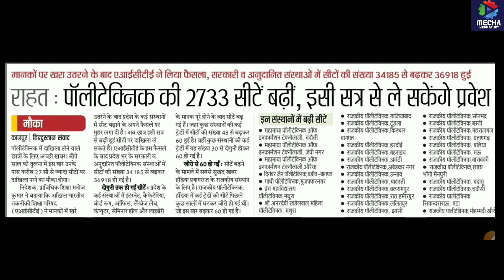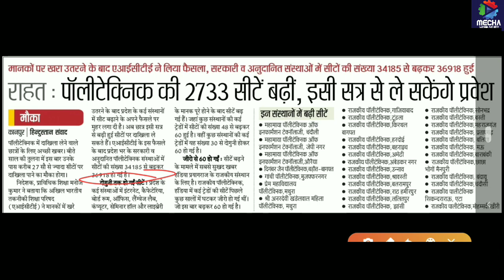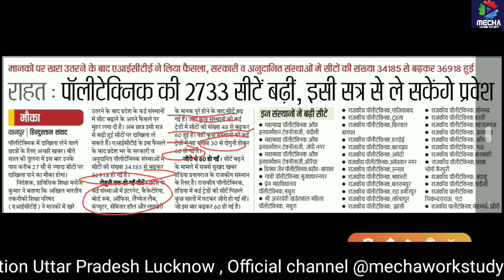Polytechnic news/Polytechnic update/Polytechnic sheet increased/UPBTE NEWS/BTEUP UPDATE/UPBTE UPDATE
Bteupnews